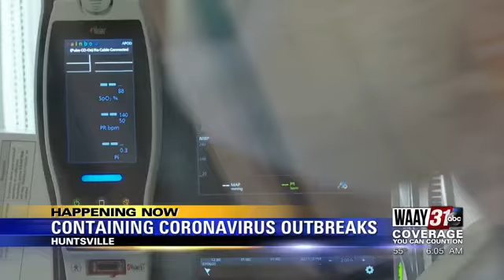Coronavirus Outbreak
Containing coronavirus outbreaks .